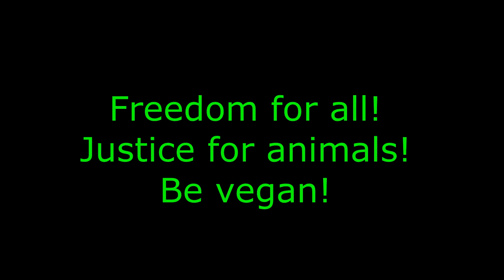Rudolph the Rescued Reindeer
In the song, "Rudolph the Red-Nosed Reindeer," everyone calls him names, and no one wants to play with him, until the Man finds a use for him, and then suddenly everyone loves him. It's know it's just a silly song, but let's remember that no one has to earn respect. Just the fact that you exist is enough to make you someone who always deserves to be treated with utmost respect. And of course, we humans have no right to use animals for anything, not for food, not for pulling sleighs, not for anything. Be vegan.

Had a very difficult life.
And if you ever saw him,
You would say he faced great strife.

Faced many hardships too.
Living in a speciesist society
Is not an easy thing to do.

Activists came to say,
"Using animals isn't right.
You don't have to pull a sleigh tonight."

Then all the reindeer escaped,
Went to a sanctuary.
Now you're happy, safe, and free.